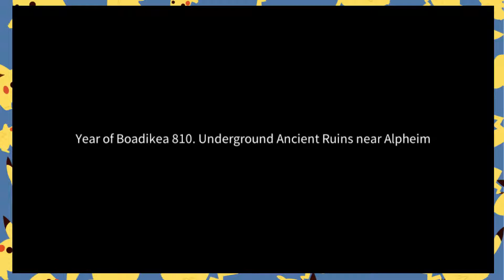Soul Seeker Six Knight Gameplay (First Look)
A quick look inside the newly released game. Game looks nice and gameplay is good (similar to games under the RPG genre, with little modifications here and there).